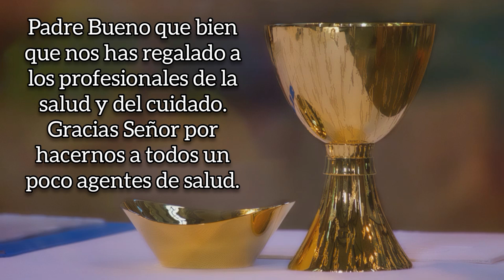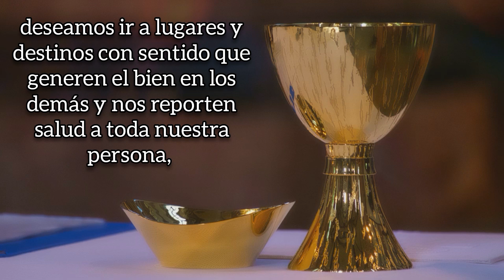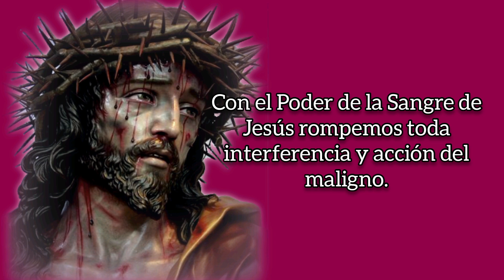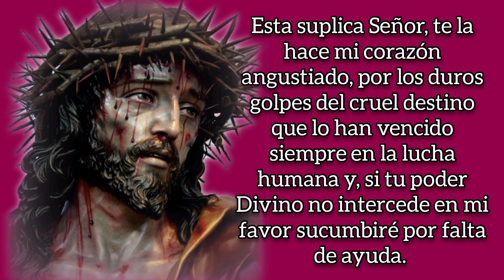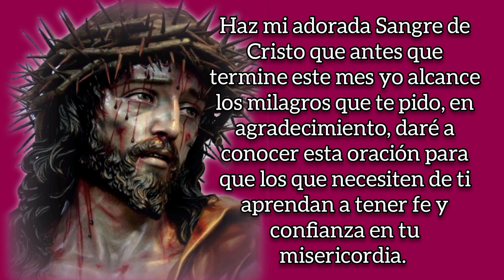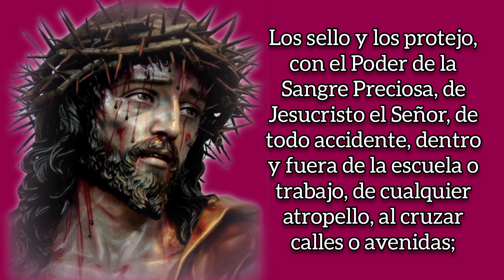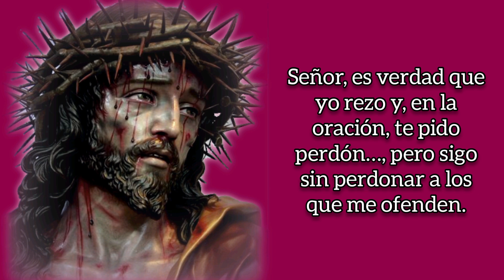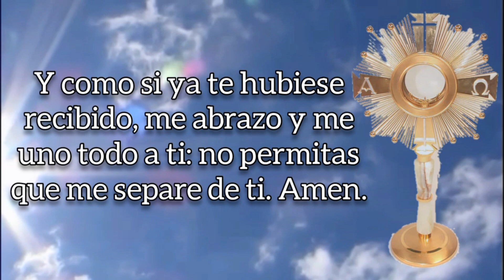ORACIÓN DE LA MAÑANA, LUNES 20 DE MARZO DE 2023.